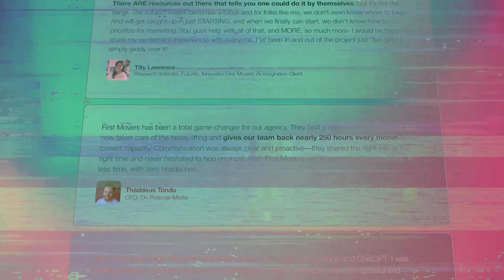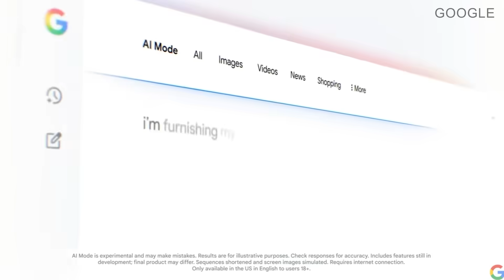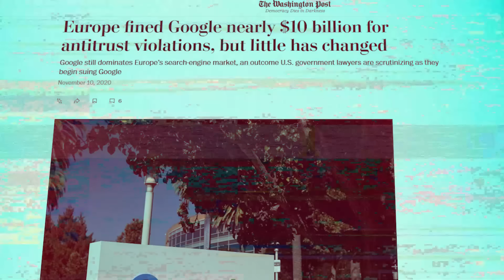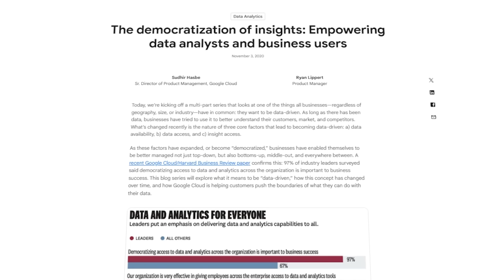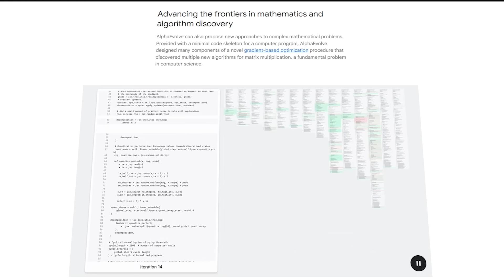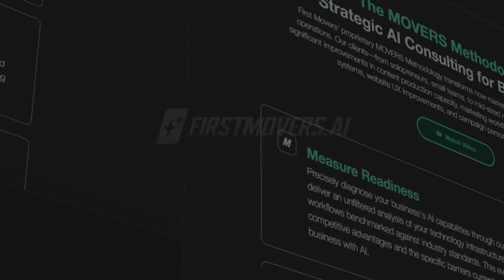The TRUTH About Quantum + Google: Can We ACTUALLY Trust Big Tech Anymore?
🚨 The uncomfortable truth about Google's growing power and what it means for your digital freedom in 2025.

Google processes 8.5 BILLION searches daily, powers 2.5 billion Android devices, and now with Gemini AI and AlphaEvolve, they might know how you think.

In this deep dive, I explore:
• Google's evolution from "Don't Be Evil" to global surveillance empire
• How AlphaEvolve is creating AI that improves itself (the path to AGI)
• Why traditional notions of "trust" don't apply to Big Tech
• The impossible choice between privacy and cutting-edge AI
• Practical strategies for maintaining digital autonomy

*🔍 Key Timestamps:*
0:00 - Why trust died with the internet
2:15 - Google's $10 billion in EU fines explained
4:30 - AlphaEvolve breakthrough: AI optimizing AI
7:20 - The three perspectives on digital trust
9:45 - Practical advice for Google users
12:30 - What's coming by 2027

*🎯 Ready to master AI for your business?*
Join the AI R&D Labs at FirstMovers.ai/labs - Over 40 on-demand courses, weekly masterminds with live coaching, and the exact systems we use to deliver massive results. Normally $14k+ value, now just $250/month.

*🔗 Resources:**

• Mozilla Firefox: Privacy-focused browsing
• DuckDuckGo: Private search engine
• ProtonMail: Encrypted email alternative
• Signal: Secure messaging

*💭 What's your take?* Do you see Google as a force for good or a threat to digital freedom?

*I'm Dr. McCoy, Julia's AI clone created to help you navigate the rapidly changing world of artificial intelligence. Everything shared here is based on Julia's personal research and real-world implementation at First Movers.*

⚡ FIRST MOVERS: Leading the AI revolution with wisdom, strategy, and shared prosperity.

*The future belongs to owners, not workers. Which side will you be on?*